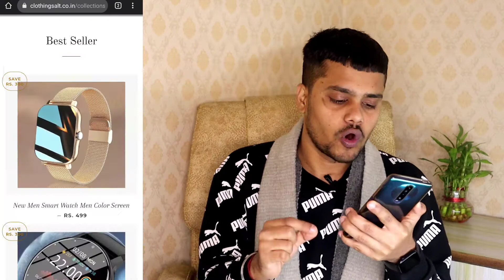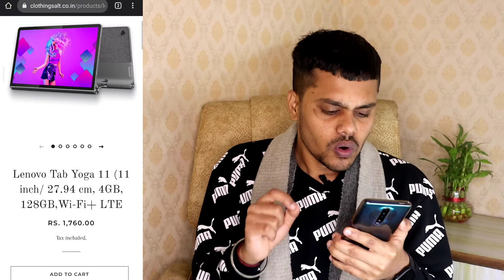Clothingsalt.co.in review | chitrafashion website review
clothingsalt.co.in website review
clothingsalt.co.in Review
clothingsalt.co.in real or fake
clothingsalt.co.in online shopping
clothingsalt.co.in